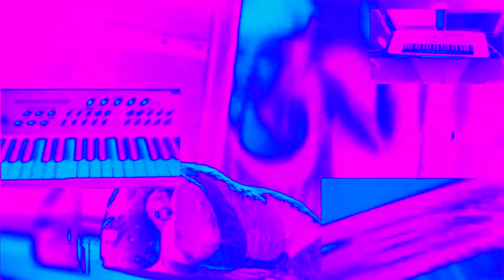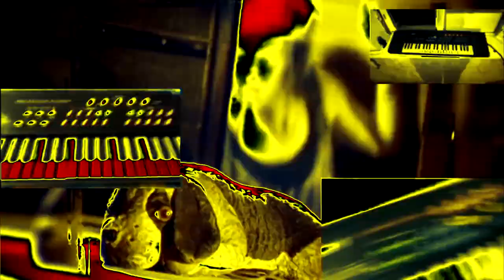Preview 2 Funny 4 3 effects [Inspired by NEIN Csupo effects]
Source by CarrieChasingXRAY11